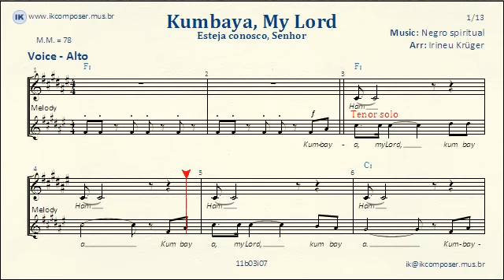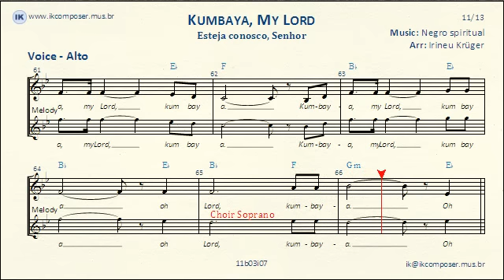Kumbaya, My Lord - ( Voice - ALTO )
"Kumbaya my lord, Kumbaya"
"O Lord Kumbaya"

"For the sun that rises in the sky"
"For the rythm of the falling rain"
"For all life, great or small"
"For all that's true, for all you do"

"For one second on this world you made"
"For the love that will never fade"
"For a heart beating with joy"
"For all that's real, for all we feel"